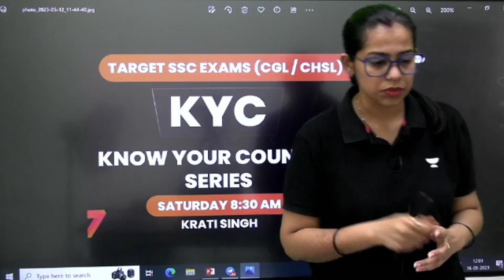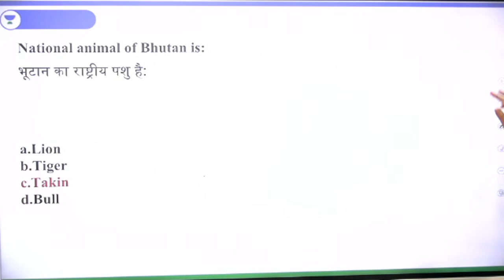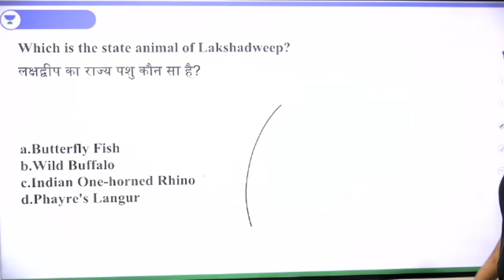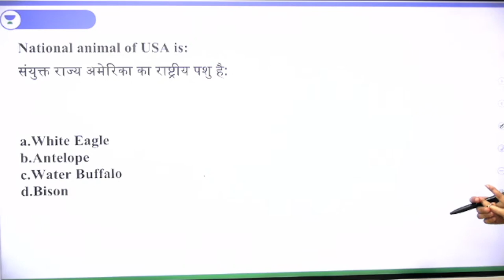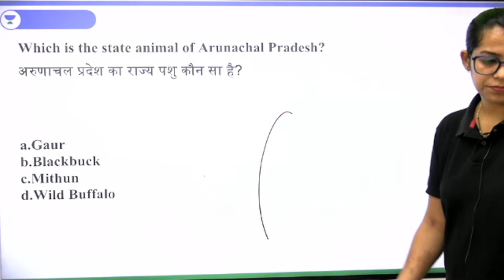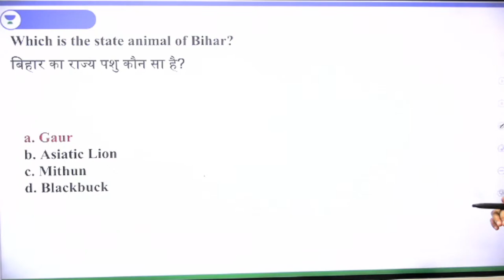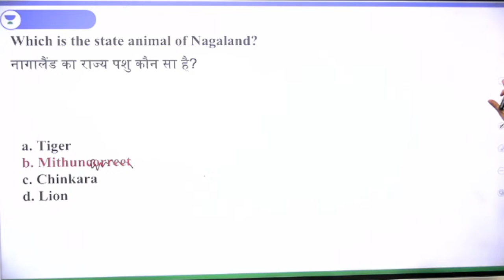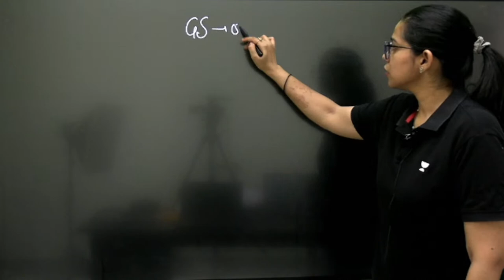State Symbols (Animals) | Facts of India | KYC Day 3 | SSC CGL/CHSL 2023 | Krati Singh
Join Krati Singh in this informative episode of KYC (Know Your Country) as she explores the state's symbols in India, specifically focusing on the captivating animal representatives. Discover the diverse wildlife that symbolizes different states and gain valuable insights for SSC CGL/CHSL 2023 exams.

Call Krati Singh's team on 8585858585 and take your SSC Exams Preparations to the next level.

➤ Use Code ''KRATI10'', Unlock FREE Special Classes on our platform, & also Get Exciting off on your Subscription today.

🔴 Morning Shows:
👉🏻 7:00 AM - Daily Current Affairs by Krati Singh
👉🏻 9:00 AM - Science/GK by Aman Sharma

👉🏻 10:00 AM - Reasoning by Ritika Tomar
👉🏻 12:00 PM - GK/GS/CA by Krati Singh

🔴 SSC CHSL/MTS 2023:
👉🏻 6:00 PM - English by Jai Yadav
👉🏻 7:00 PM - GK/GS by Amandeep Sharma
👉🏻 9:00 PM - Reasoning by Ritika Tomar

You can enroll to Unacademy Subscription and get the following benefits:
1. Learn from your favourite teacher
2. Dedicated DOUBT sessions
3. One Subscription, Unlimited Access to Live Online Classes and Videos
4. Real-time interaction with best-in-class teachers
5. You can ask doubts in live online classes
6. Limited students in each Class
7. Download the videos & watch them offline